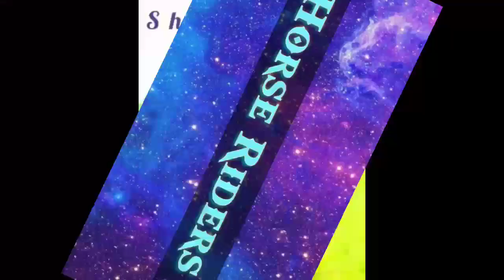હા કાઠિયાવાડી હા Ha kathiyavadi Ha // Horse Riders//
Maked by Horse riders